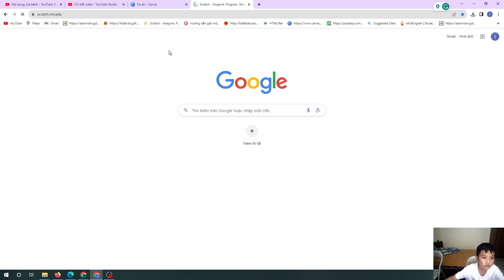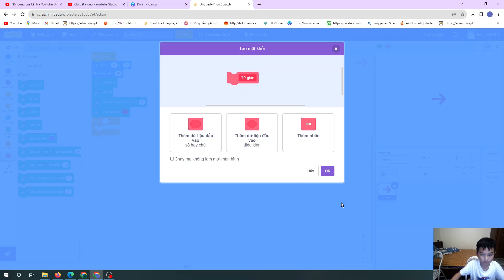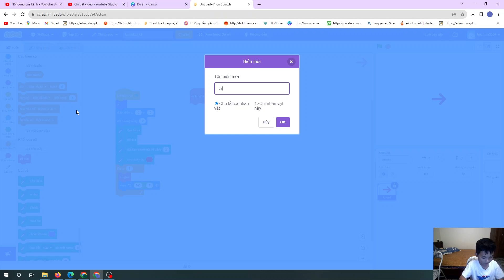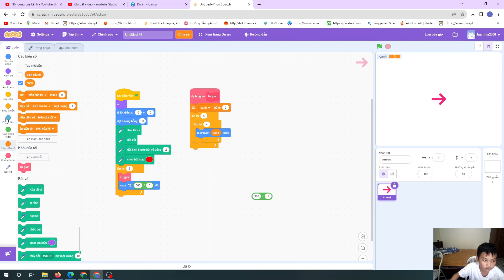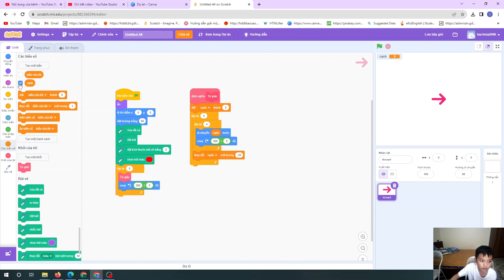Vẽ hoa văn hình vuông trong Scratch|Lập trình Scratch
Lập trình Scratch 3.0 có thể giúp bạn vẽ được hình này một cách đơn giản và dễ dàng.
- Giúp các bạn nhỏ sáng tạo trong việc học và làm những game đơn giản, vui nhộn.
- Giúp trẻ hình thành thói quen tự giác học tập, giải trí và bồi dưỡng đam mê lập trình, có tư duy logic, chặt chẽ.
-Hỗ trợ đắc lực cho trẻ rèn luyện tính kiên trì, tỉ mỉ trong học tập và cuộc sống.
Ngôn ngữ lập trình ngày càng trở lên phát triển và quan trọng trong cuộc sống hiện đại. Scratch là ngôn ngữ lập trình dễ sử dụng bởi vì nó vừa trực quan, vừa đơn giản cho mọi lứa tuổi. Scratch là ngôn ngữ nền tảng giúp bạn trang bị những kiến thức nền tảng về lập trình.
Nếu cần tài liệu hướng dẫn lập trình Scratch thì các bạn comment phía dưới bình luận.